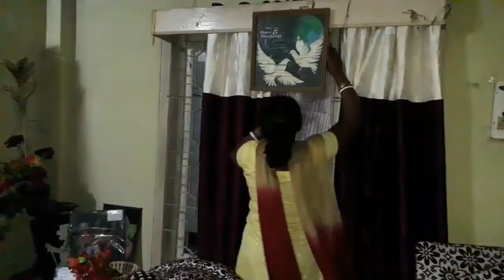Aaj ka din itna jaldi kaise chala geya pata hi nahi chala kyu?